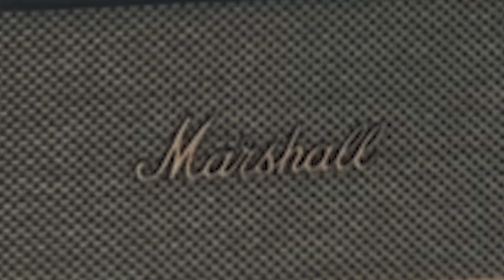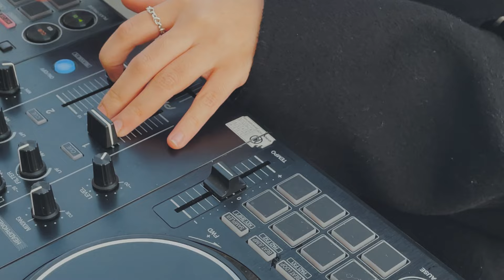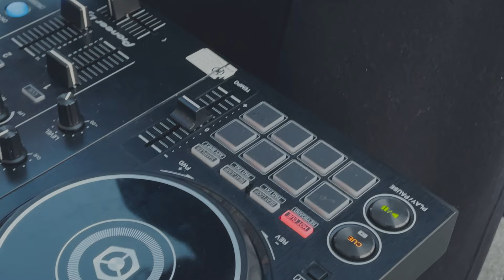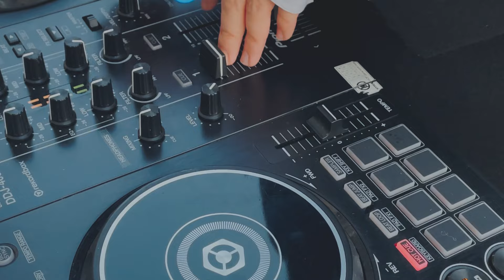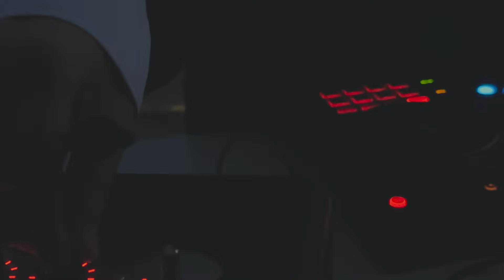how swiss winter feels like | chill mix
A collection of my all-time favorite songs. There's no better way to share it with you guys than beneath a Swiss sunset, right? I hope you like it!

Mình, những bài hát tủ của mình và cảnh hoàng hôn Thụy Sĩ, hi vọng mọi người thích nó kkk!